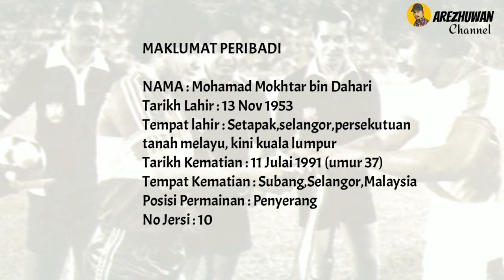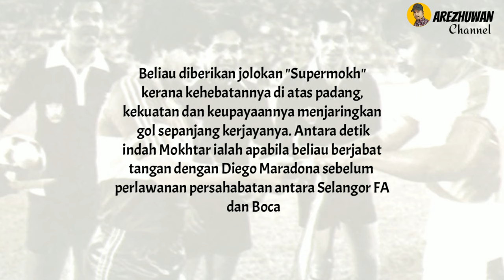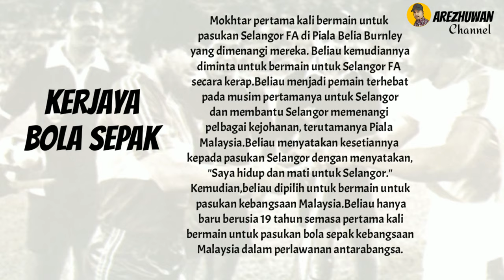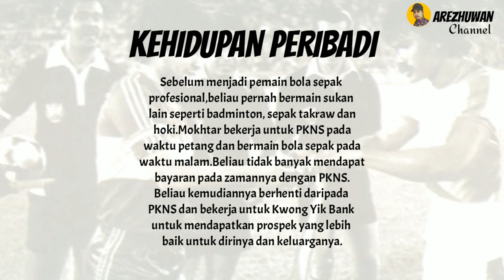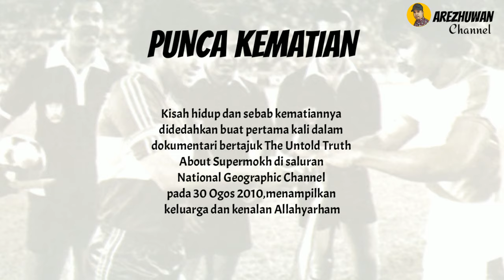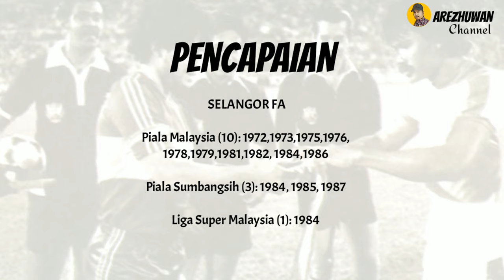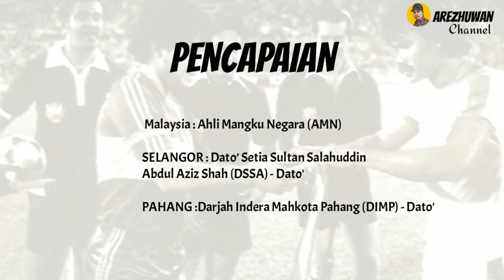Allahyarham Mokhtar Dahari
Al-Fatihah

Kisah Kehidupan Moktar Dahari
Lagenda Bola Sepak Malaysia Era 70an